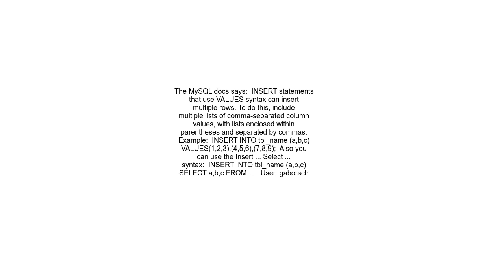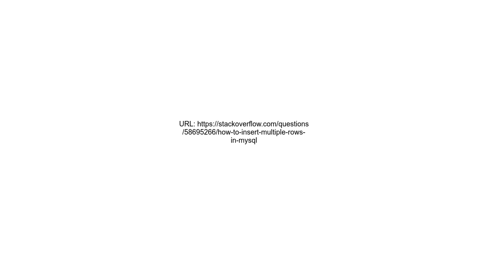How to insert multiple rows in mysql